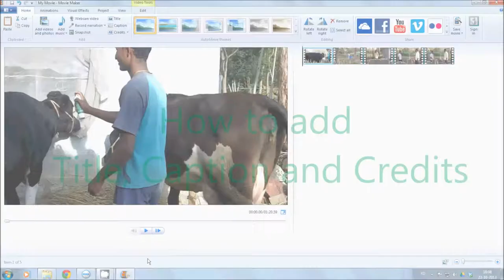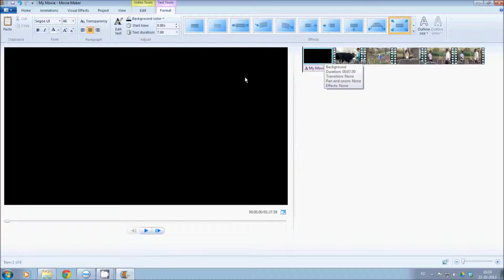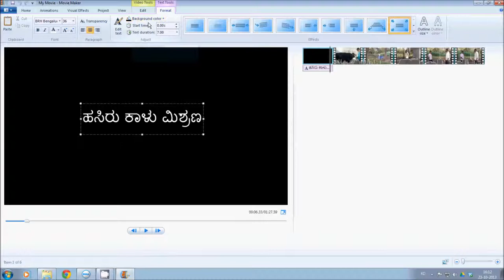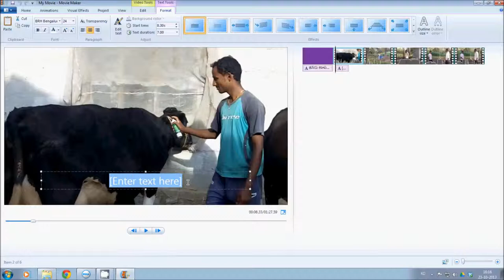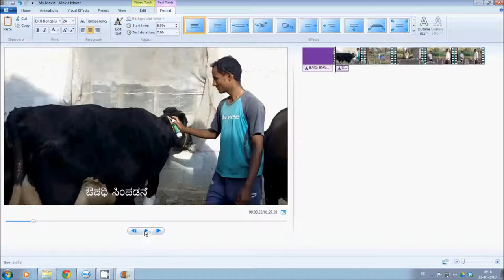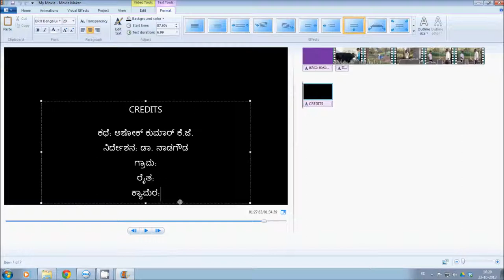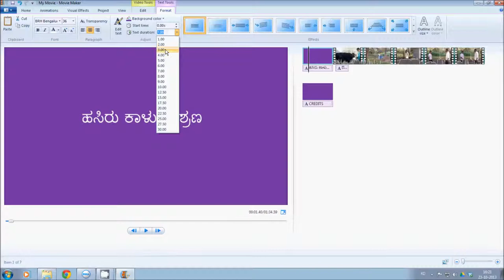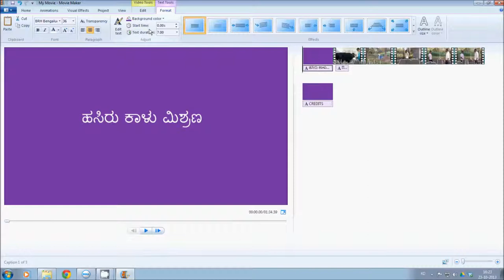How to add Title, Caption and Credits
This video help Community Resource Persons to understand the training concept more accurately and effectively without physical presence of trainer.